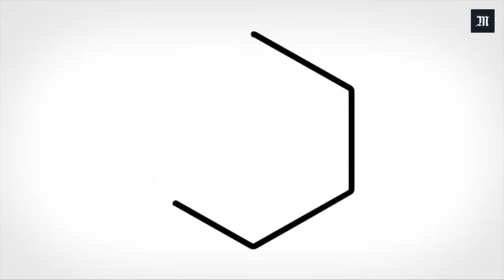O21 : "Il n'y a pas d'âge pour entreprendre"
Eleonore Blondeau, fondatrice de clean-up, tient à nuancer le discours selon lequel il faudrait entreprendre quand on est jeune. "A cet âge on a pas forcement d'argent ni de réseaux", ajoute-t-elle.

Eleonore Blondeau  était invitée à la conférence "Entre "fun" et "safe" jusqu'où prendre des risques ?", organisée dans le cadre du nouvel évènement du Monde O21 / s'orienter au 21e siècle.

Après Lille, Cenon et Villeurbanne, Le Monde organise O21/s’orienter au 21e siècle à Paris (4 et 5 mars). Inscription gratuite, places limitées.